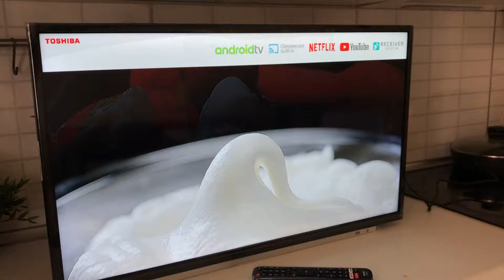Телевизор Toshiba 32”(81cm)2020